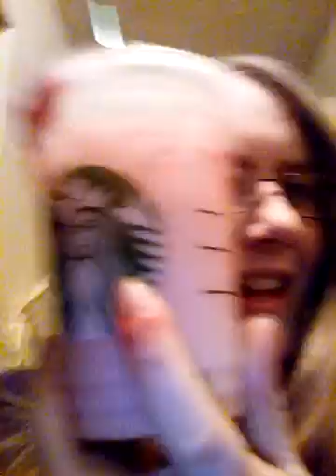Trying strarbucks for the first time pink drink ⬇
Enjoy colors of drinks blue,purple,pink,orange,green